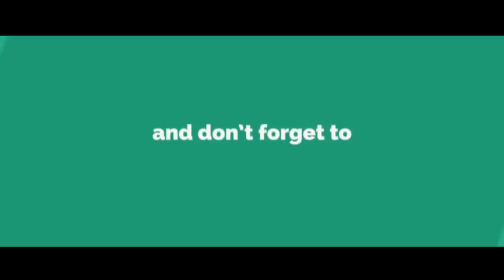DIL KOKAYIN #26 "tet neg yo cho"